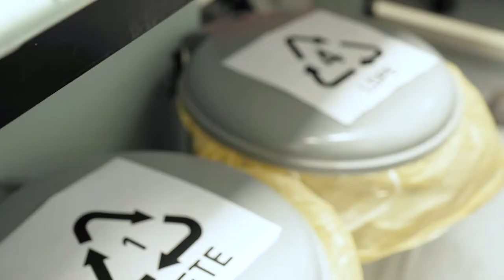NTU Singapore scientists give new lease of life to e-waste plastics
NTUsg scientists have found a way to repurpose ewaste plastics by turning them into plastics used in laboratory cell culture containers such as petri dishes. The team found that over 95% of the human stem cells seeded on plastics scavenged from discarded computer components remained healthy after a week – comparable to cells grown on conventional polystyrene cell culture plates. This helps recover the maximum value from e-waste plastics, while reducing the amount of lab-generated plastic waste.